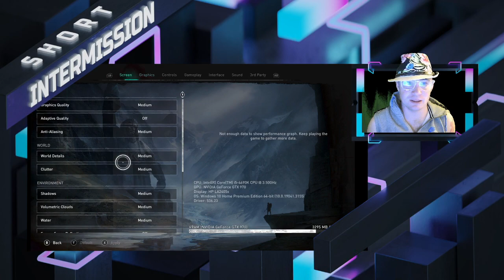Assassins Creed Valhalla Playthrough Vod 10